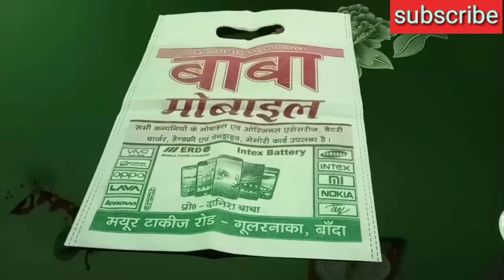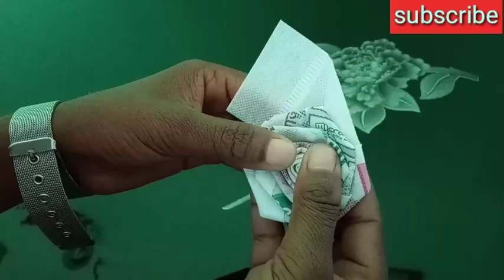Best out of waste fabric carry bags||reuse ideas||diya rose flower with shopping bag||craft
Hello friends ✋
🙏 Welcome to Easy & Smart Creation✍

In this video, I have made a fabric carry bag  flowers.